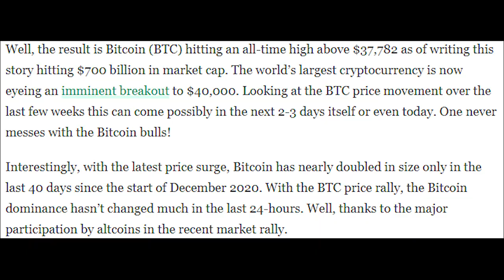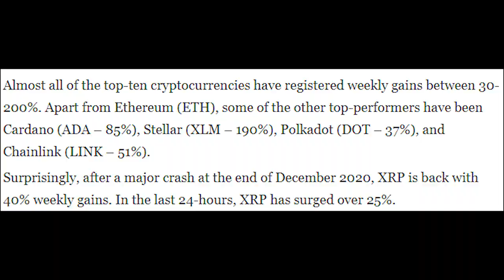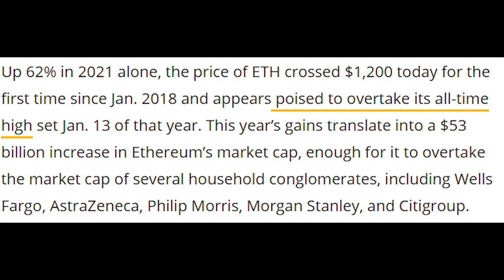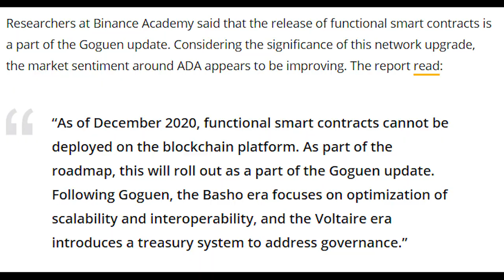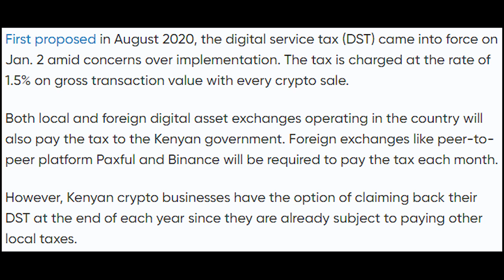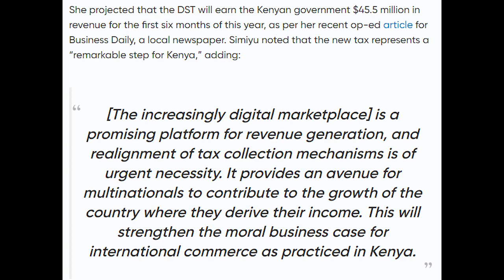Crypto market- $1 trillion| Eth in top 100 assests | Cardano| Kenya's tax on Crypto| CryptoSamachaar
Crypto Samachaar Episode 2 with NG
Where we discuss :
Crypto market cap is now more than 1 trillion dollars : 00:16
AltCoins buzz : 01:02
Ethereum made to top 100 assests! : 01:48
Cardano ki growth and updates : 03:08
Kenya imposed Tax on Crypto Trade : 04:10

***References***

Like fact checking, we believe in full transparency as well. Full disclosure, it is just me who slogs day in and day out to keep this website running. My name is Naimish Sanghvi, and I used to make videos before Coin Crunch India. From time to time I hire interns to write articles or manage the social media.